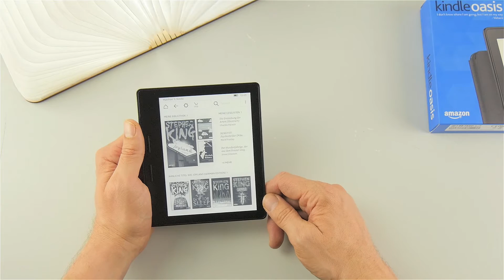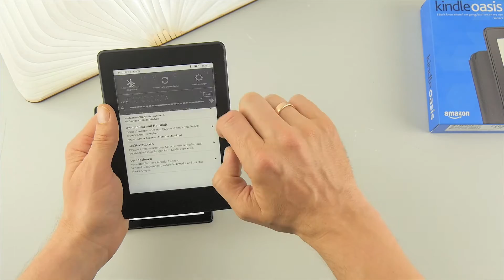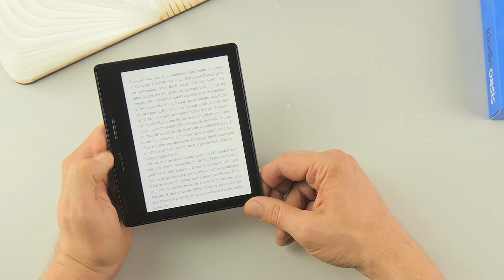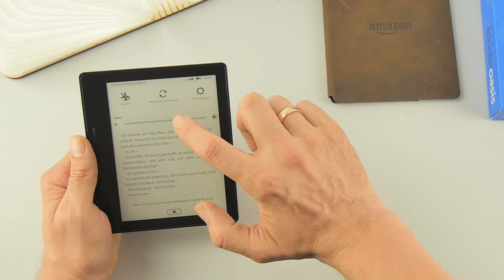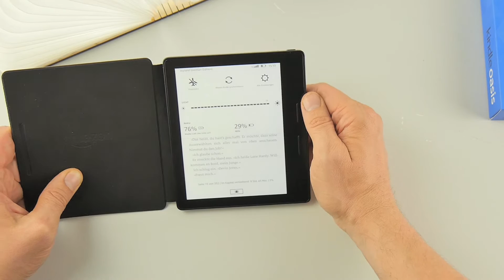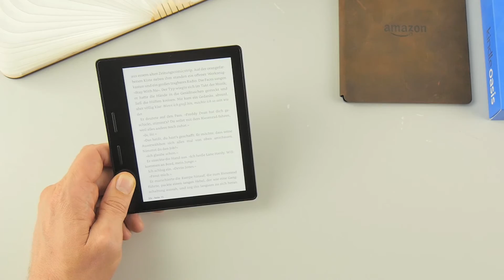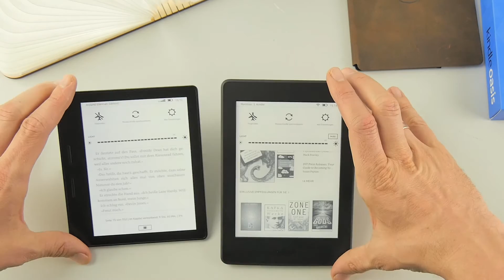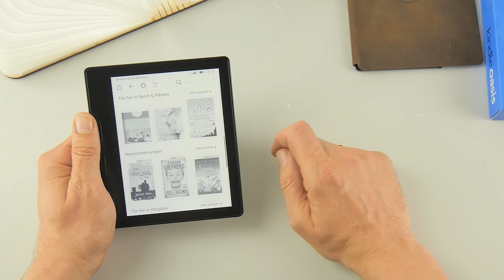Amazon Kindle Oasis Test - Luxus ohne Ausdauer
Kindle Oasis ansehen / kaufen

Wir haben uns das Kindle Oasis nun zwei Wochen lang intensiv angeschaut. Lohne sich 290 Euro für eine E-Book-Reader? Der Amazon Kindle Oasis im ausführlichen Test.